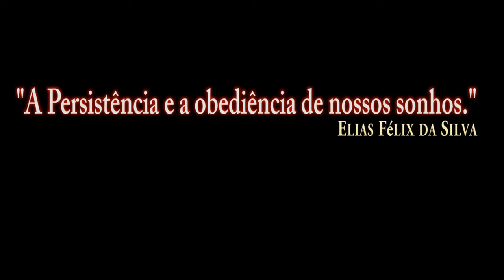DCS:F/A-18C Hornet_Alimentação externa e Partida a Ar_Teste sem Comentários/PT-BR_VÍDEO 1546